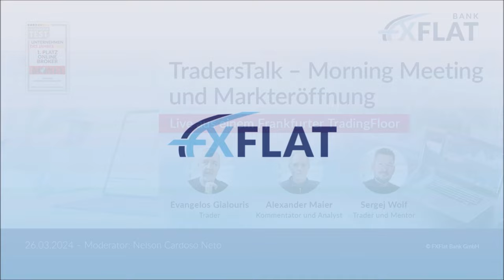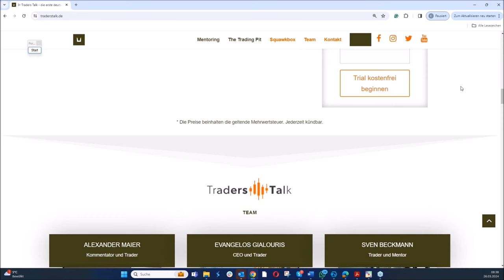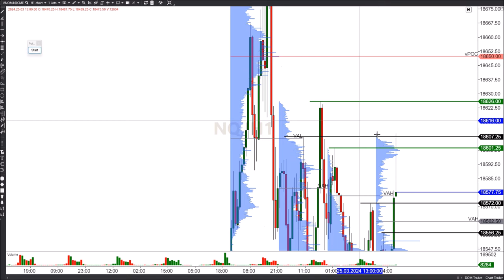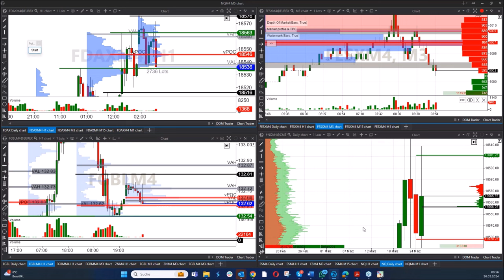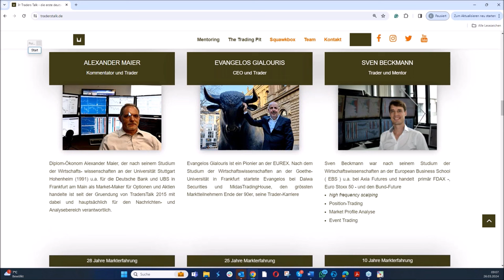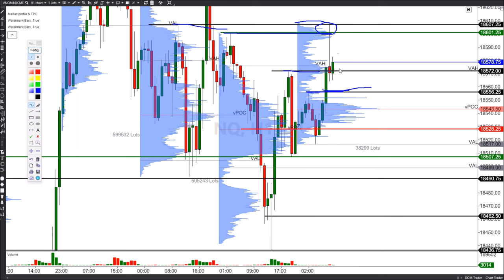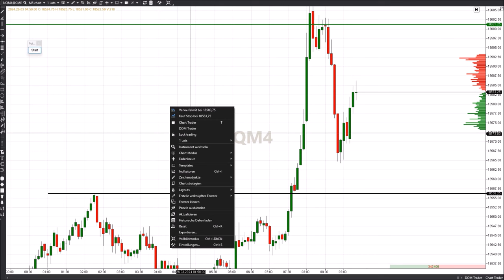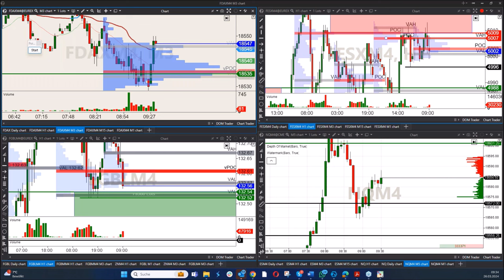TradersTalk - Morning Meeting und Markteröffnung live aus einem Frankfurter TradingFloor 26.03.2024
08:30:    Overnight News und Terminkalender mit Alexander Maier
08:40:    Analyse der wichtigsten Märkte (FDAX, STOXX, Bund, ES) und Trading-Ideen für den Tag
09:00:    Markteröffnung

Trading-Stil
-Technische Analyse ( Basis )
-Position-Trading
-Event Trading

Trading-Stil
-Technische Analyse ( Basis )
-Market-/ Volumenprofil-Analyse
-Position-Trading